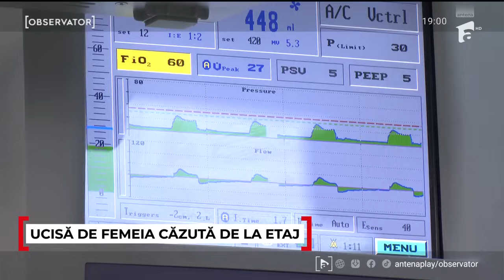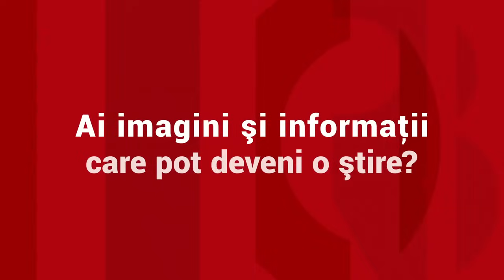Fiica şi colegii de birou, mărturii dramatice despre contabila care s-a aruncat de la etaj